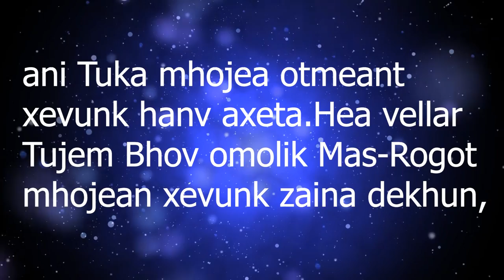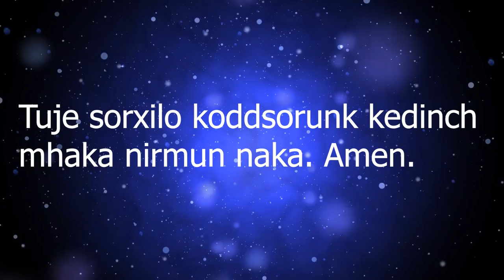Novena Day 1 | 24th-Nov-2020 (St.Francis Xavier Church Duler )